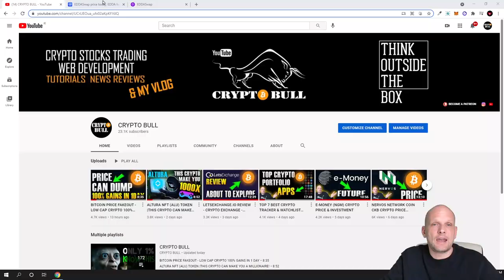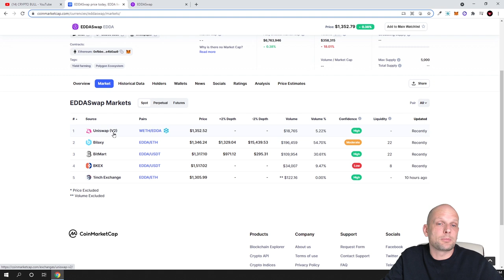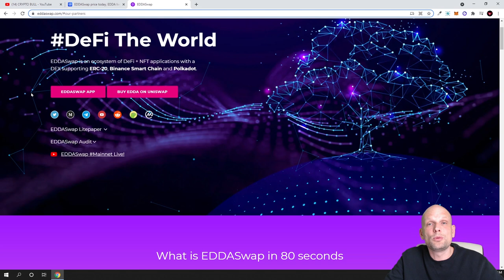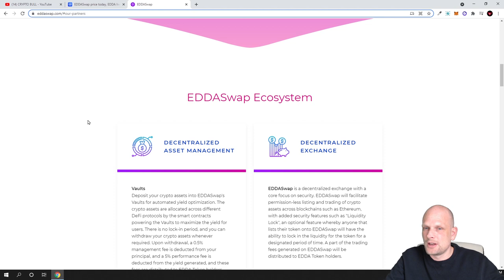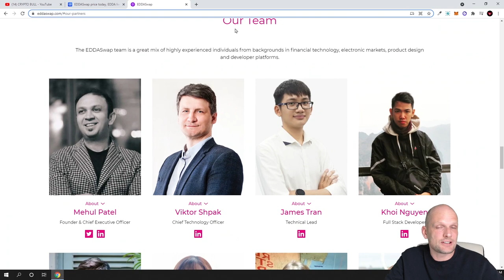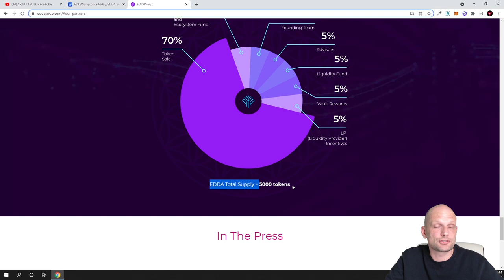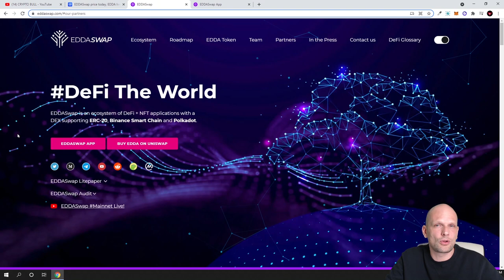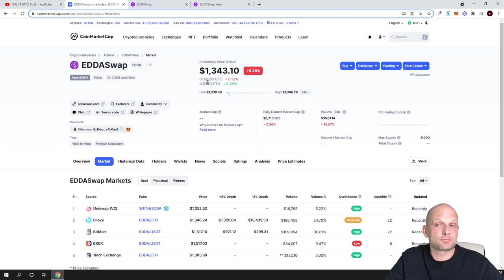EDDASWAP (EDDA) CRYPTO PRICE - UNISWAP PANCAKESWAP KILLER!